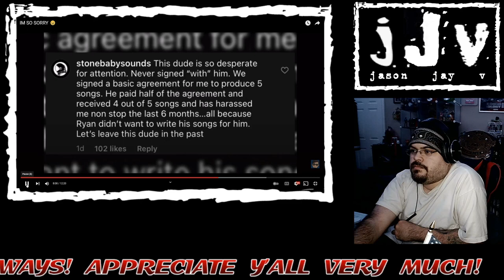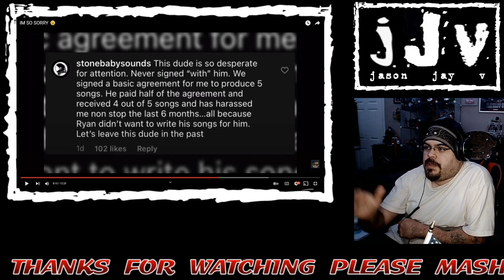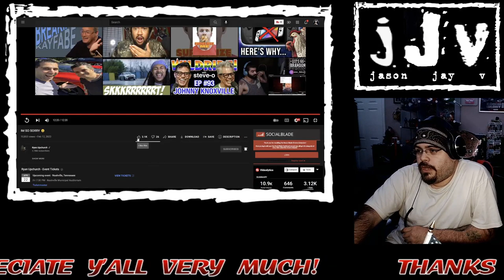Upchurch || IM SO SORRY😞 || Hispanic MC Reacts